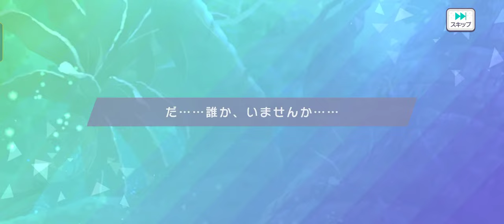Colorful Festival Gacha [2023 New Year] – new Tsukasa lim finally! | Project Sekai (JP)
got some insane luck today huh 😭